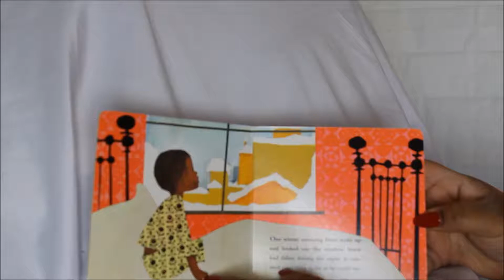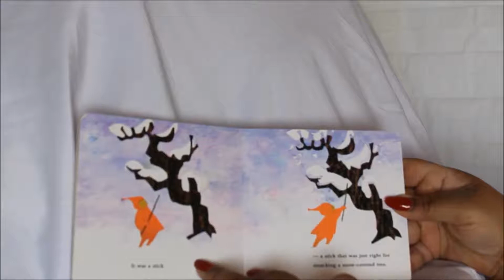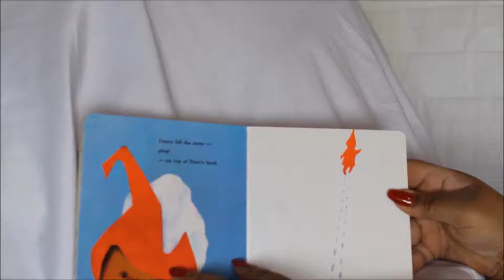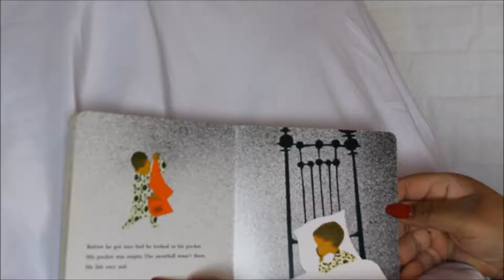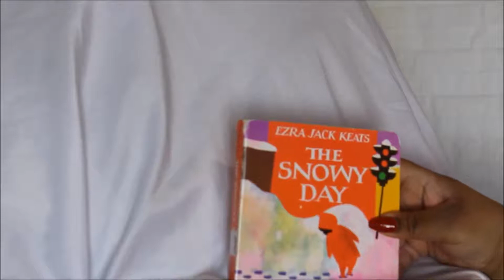The Snowy Day by Ezra Jack Keats | TMD Read Aloud Channel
I hope you enjoy The Snowy Day by Ezra Jack Keats